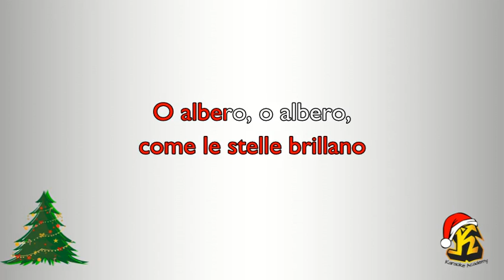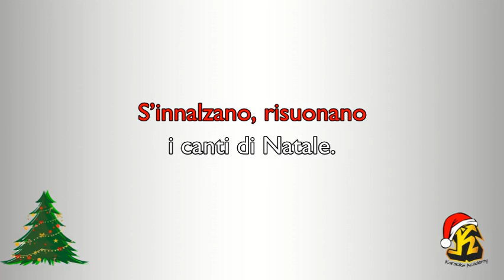Karaoke Natale - Oh Albero ( O Christmas Tree ) CON GUIDA CANTO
(C. Nygard Jr)
© Fox Film Music Corporation, Triple Star Music Inc., Walt Disney Music Company, Jrm Music, Abc Music Publishing, Finest Songs, Wonderland Music Co. Inc., Wonderland Music Company Inc., Tcf Music Publishing Inc

Las pistas que encuentras en este canal no son las originales, pero las hicimos en nuestro estudio Karaoke Academy Studio.Karaokeitaliano Oh Albero ( O Christmas Tree )